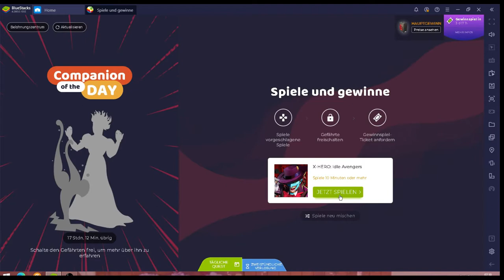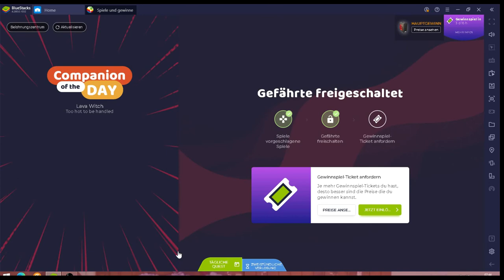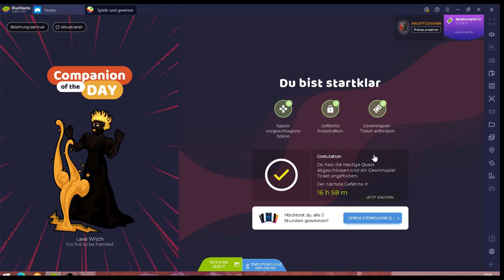x-Hero Idle Avengers #18.02 JndT (BlueStacks)